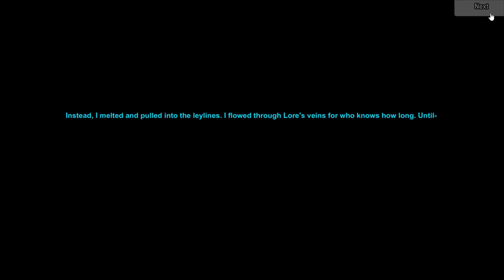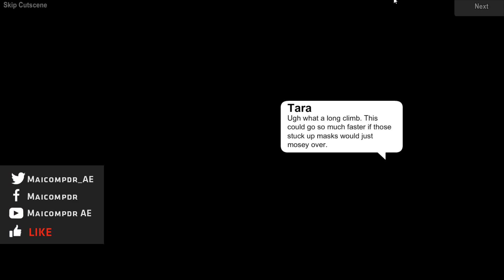=AQW= MASK OF TRANQUILITY! | AQWorlds 2022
‹ AQWWiki ›
• World's Core (Location):

‹ Design Notes ›
• Shadows of War: The World's Core:

‹ Join's ›
• /Join WorldScore

‹ Songs ›
• INTRO: Gabbie June - American Dream (INTRO)
• Desmeon - Hellcat [NCS Release] - 0:11
• Jo Cohen & Sex Whales - We Are [NCS Release] - 3:56
• Highlnd - How To Love (ft. Rachel Lorin) [NCS Release] - 7:53